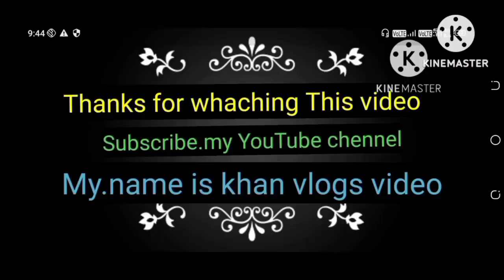SELFIEE Official Trailer | Akshay Kumar,Emraan, Nushratt,Diana | Raj Mehta | In Cinemas Feb 24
Superstar aur superfan ki aisi kahaani-aapne suni naa hogi kahi!

Presenting the trailer of the much awaited drama film -SELFIEE, releasing in cinemas on 24th Februray!

Star Studio Presents in association with Dharma productions,Magic Frames &Cape or Good Films A Dhrma Productions Film SELFIEE
starring Akshay Kumar, Emraan Hasmi, Nushrratt Bharuccha,Diana Penty
Directes my Raj Mehta
Produced by Hiroo Yash Johar ArunaBhatia,
Supriya Menon, Karan Johar, Prithviraj Sukumaran,Apoorva Mehta &Listin Stephen ScreenPlay And Dialogues by Azeem Dayani

Music on PlayDMF

Music my anu malik, Tanishk Bagchi,Yo Yo
Honey Singh, The PropheC, Lijo George- DJ
Chetas,Vikram Montrose, Aditya Yadav,

Your Quries
SELFIEE Movie
Selfiee
selfee movie
selfiee movie trailer
selfee movie teaser
selfiee movie teaser
selfiee movie release
selfiee movie release date
selfiee movie akshay kumar
selfiee movie akshay kumar emraan hasmi
selfiee movie khiladi bhaiya
selfie movie
selfie movie teaser
selfiee movie song
selfie trailer akshay kumar
selfie trailer launch
selfie trailer launch event
selfie trailer hindi
selfie trailer status
selfie trailer reaction
selfie song reaction
selfie trailer review
selfie movie all song